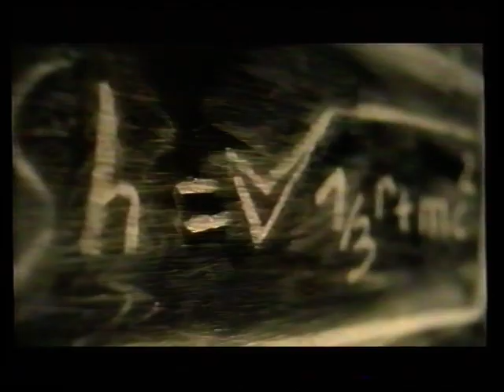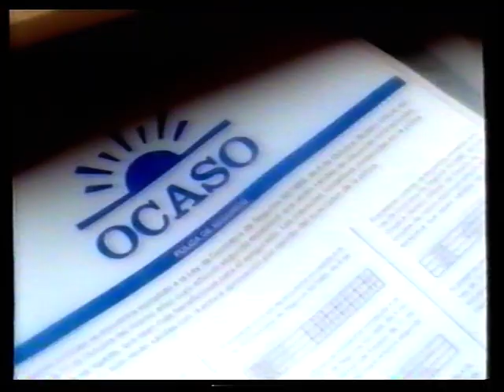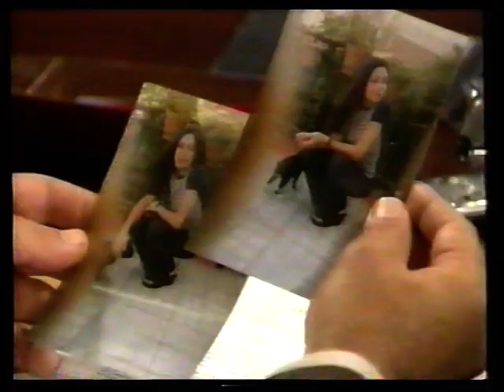5º Publicidad T5 2002